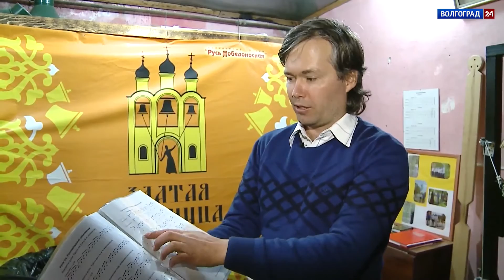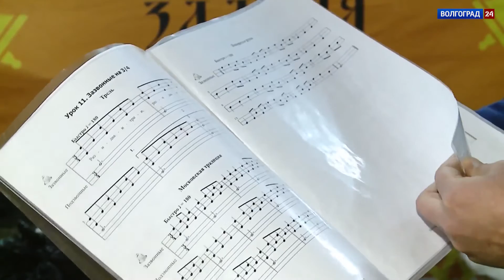Профессия Звонарь.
Звона́рь (греч. κωδωνοκρούστης от κώδων, κώδωνος — колокольчик + κροῦσις, κροῦσεως — игра на музыкальном инструменте) — церковная должность в Православии: мастер звонарского дела; занимающее её лицо обязано звонить в храмах при богослужениях в колокола или в била.

В древней церкви этой отдельной должности не существовало. В первой главе «Чин малой вечерни» Типикона лавры Саввы Освященного, который в настоящее время в качестве Устава используется в Православной церкви, записано:

Прéжде со́лнечнагω захождéнїѧ дне суббώтнагω, прихо́дитъ параекклисїáрхъ [си́рѣчь кандиловжигáтель] къ предстоѧ́телю, и твори́тъ поклонéнїе єму́, ӡнáменуѧ пришéствїемъ свои́мъ врéмѧ кле́паніѧ. И вӡeмъ бл҃гословéнїе, иӡшéдъ клéплетъ въ мáлый ка́мпанъ

Одним из немногих мастеров-звонарей в СССР был Владимир Иванович Машков.

Самыми известными звонарями России XX века являлись игумен Михей (Тимофеев), звонарь Троице-Сергиевой Лавры в 1963—2009 гг., и Константин Сараджев, обладавший абсолютным слухом. Писательница Анастасия Цветаева посвятила Сараджеву статью «Сказ о звонаре московском», опубликованную в 1977 году в журнале «Москва», № 7 за 1977 год, позднее, вместе с братом Константина — Нилом Константиновичем Сараджевым, она написала книгу «Мастер волшебного звона».

Секреты мастерства звонарей на Руси передавались из поколения в поколение, однако в XX веке это искусство было почти утеряно.

Звонарями могут стать не только мужчины, но и женщины в возрасте от 12 до 65 лет.